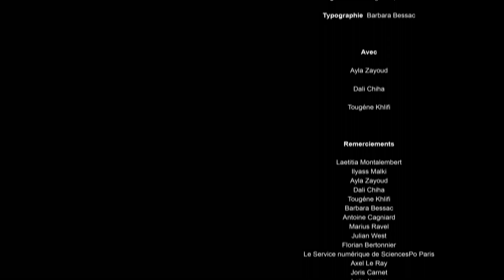Aghiad - Le petit fantôme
Paroles : Vincent L’Anthoën, Aghiad Ghanem

Mixage : Tom Hachez
Enregistrement des voix : Boris-Clément Sève, Samuel Aardenburg
Mastering : Studio Karma Mastering

Vidéo écrite et réalisée par Sharon Hakim

Production : Ilyass Malki
Photographie : Laëtitia Montalembert
Montage : Sharon Hakim
Etalonnage : Antoine Cagniard, Marius Ravel
Typographie : Barbara Bessac

Avec
Ayla Zayoud
Dali Chiha
Tougéne Khlifi

Remerciements
Laetitia Montalembert
Ilyass Malki
Ayla Zayoud
Dali Chiha
Tougéne Khlifi
Barbara Bessac
Antoine Cagniard
Marius Ravel
Julian West
Florian Bertonnier
Le Service numérique de SciencesPo Paris
Axel Le Ray
Joris Carnet
Loïc Journo
Mada Ghanem
Nada Ghanem
Nachwan Ghanem